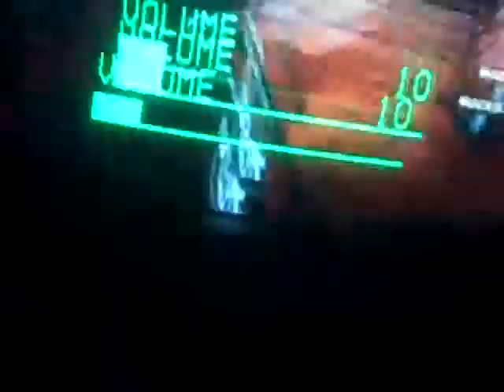Jimi Hendrix - Purple Haze (live) - 97% - expert - ps2 - GH:WT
Uploaded om 7/10/2010 using FlipShare._______________I'll never FC this. Best run i've ever had. Also, this is the WORST quality video i've ever seen in my life.